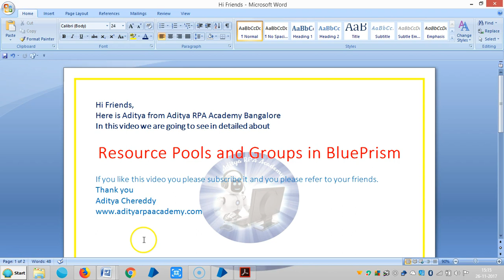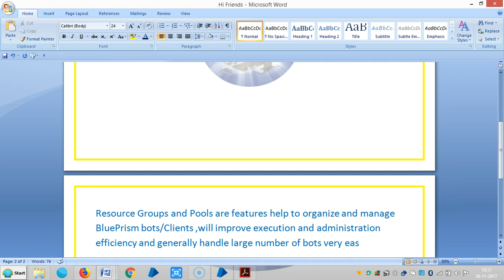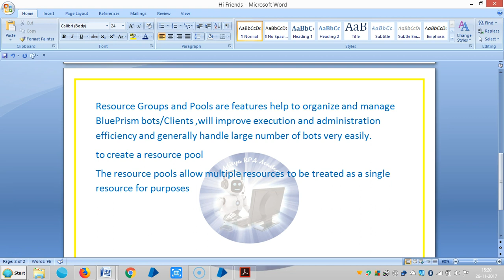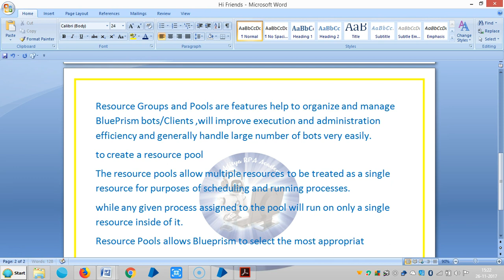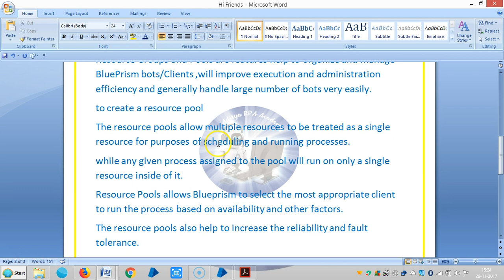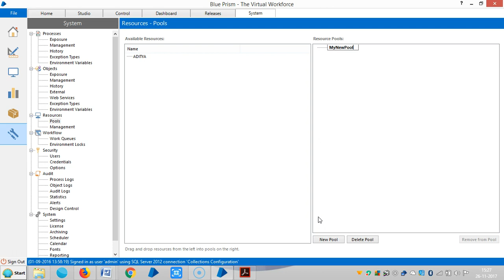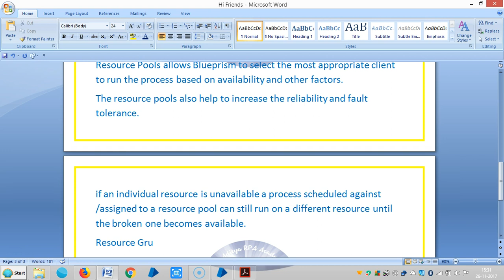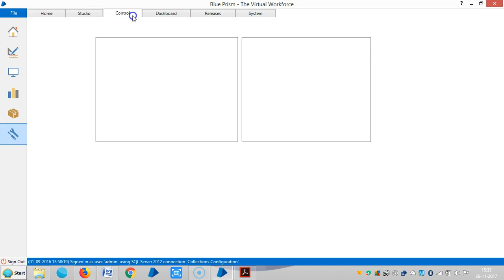BluePrism Resource Pools and Groups - Aditya RPA Academy BTM Layout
BluePrism Resource Pools and Groups - Aditya RPA Academy
Aditya Chereddy
                            M.Tech.,